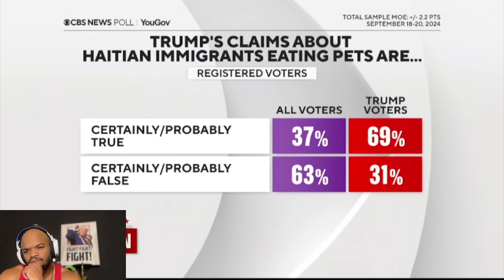CBS Host STORMS OFF After Marco Rubio FACT CHECKS Her Debate LIES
The Univercity! 🎥🎊 Enjoy Latest Content!
Thank you for your continued support! ❤️🙏

CBS Host SPEECHLESS After Marco Rubio FACT CHECKS Her Debate LIES